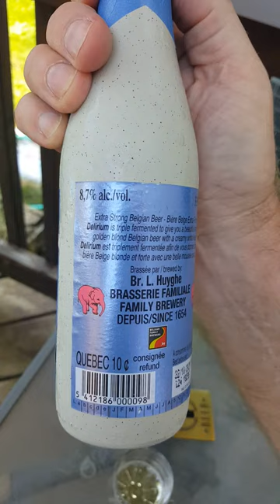Delirium tremens beer taste test